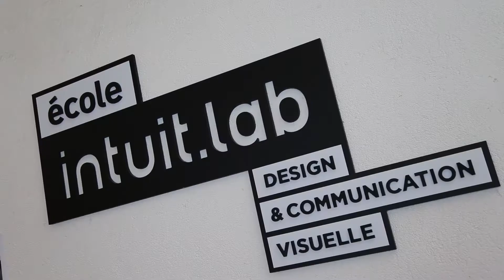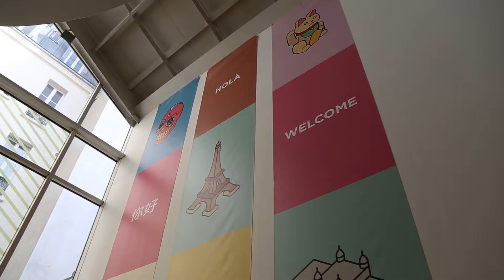Interview de Eduardo Aires à l'école intuit.lab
Workshop International - One city One symbol
Identité visuelle de la ville de Paris